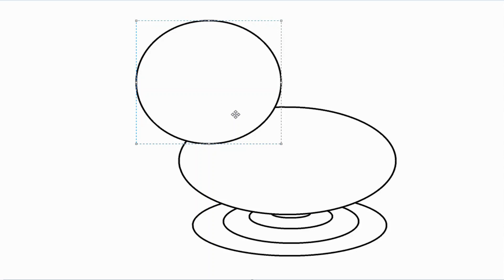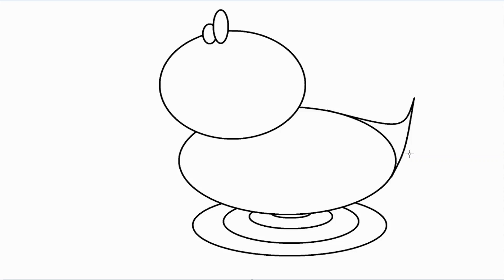PATITO, CANTA, PINTA Y COLOREA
CANTA, PINTA Y COLOREA es un canal creado para el entretenimiento de los niños y el descanso de los padres, en el podréis ver videos de pinta y colorea totalmente originales, fantasticas canciones originales, también encontrareis juegos de buscar diferencias o localizar y encontrar objetos, letras o números, este contenido esta pensado para niñ@s pequeñ@s, pero es apto para todas las edades.
SING, PAINT AND COLOR is a channel created for the entertainment of children and the relaxation of parents, in which you can see totally original videos of painting and coloring, fantastic original songs, you will also find games to find differences or locate and find objects, letters or numbers, this content is designed for small children, but it is suitable for all ages.
link de interes MÚSICA INFANTIL LOS FIGUCOLORS